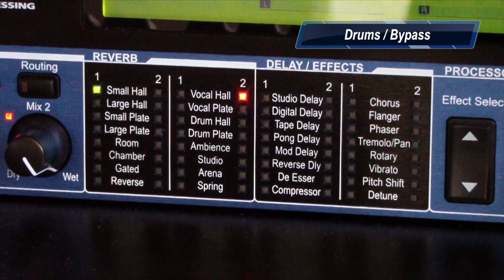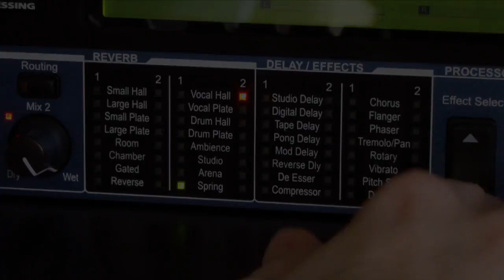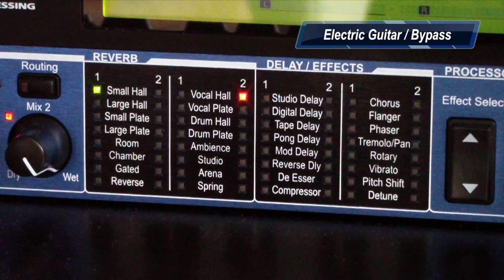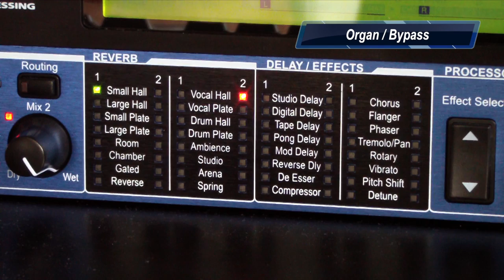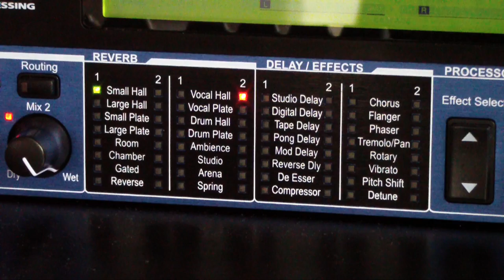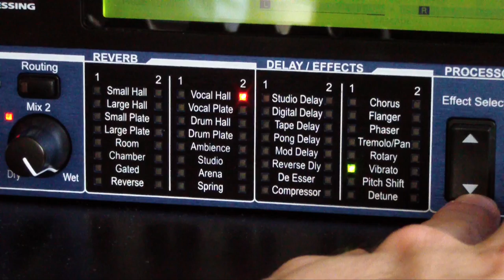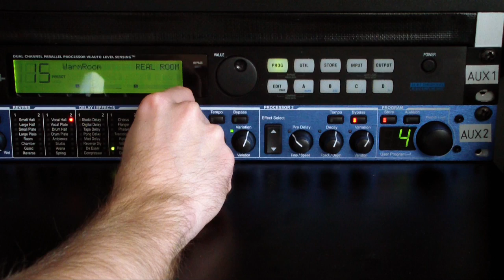Lexicon MX200 - Dual Reverb Effects Processor